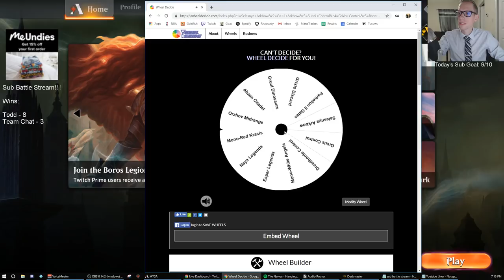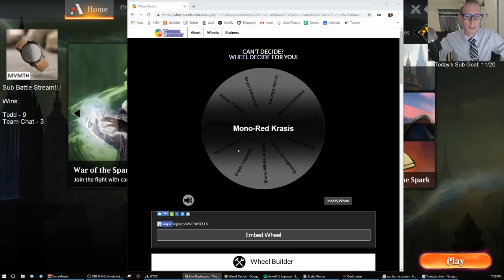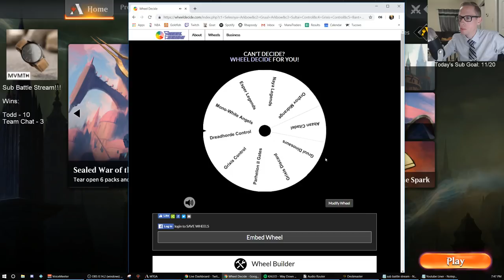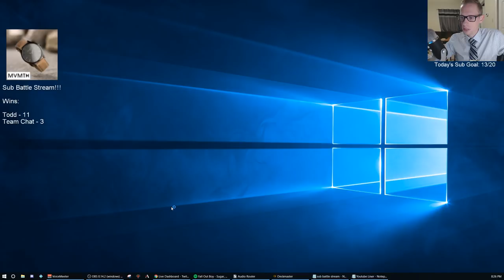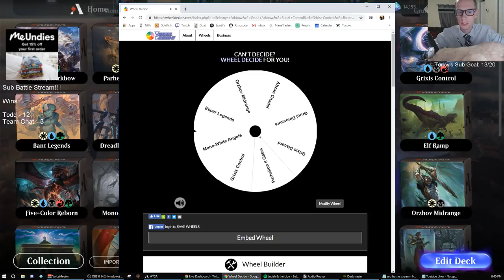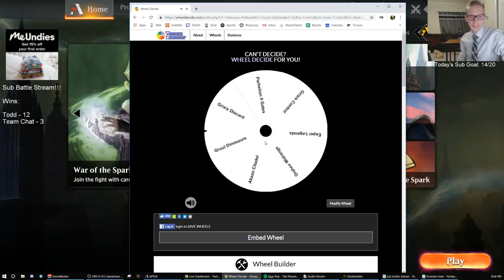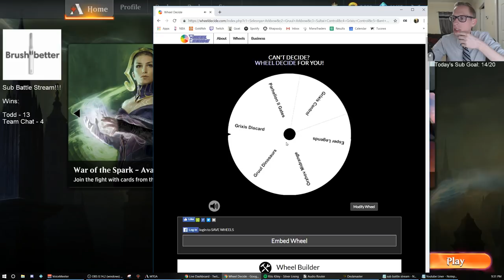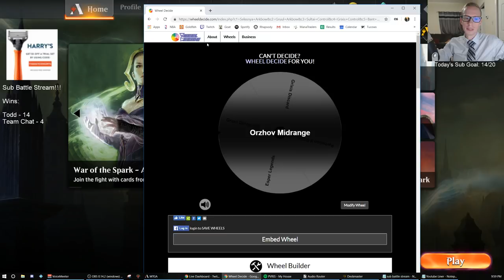Sub Battle Stream part 3!! 5/11/19